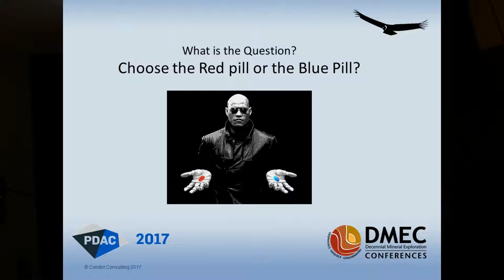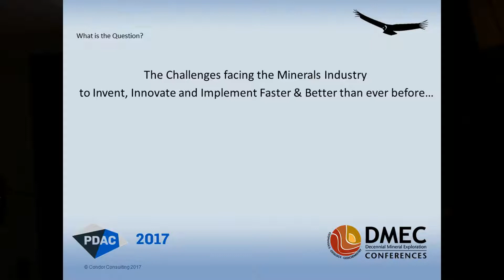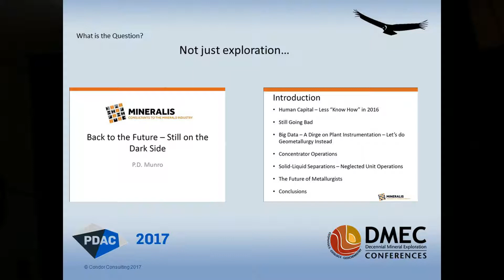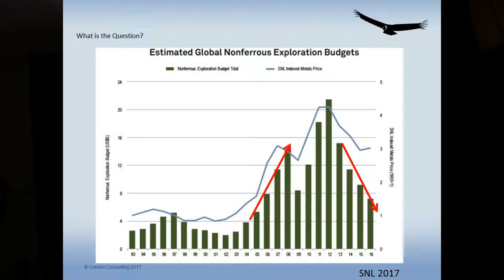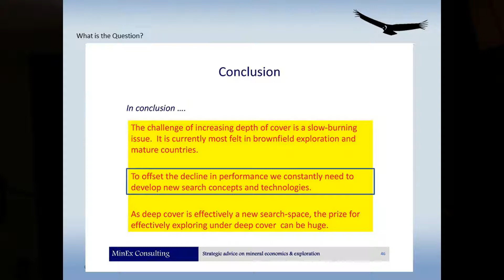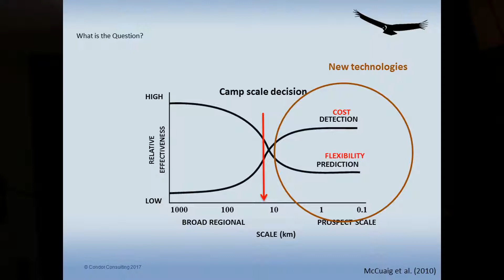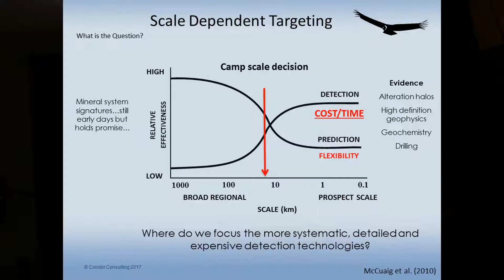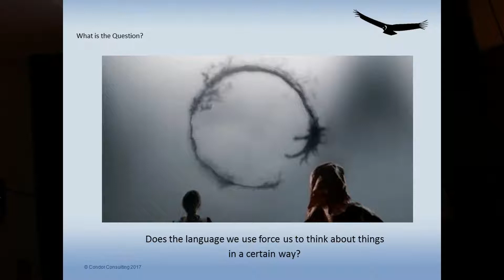1-What is the Question? Choose the Red Pill or Blue Pill- Ken Witherly, 2017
Challenges facing the minerals industry to invent, innovate, and implement faster and better than ever before.

Presented by Ken Withery (Condor Consulting) at the Decennial Mineral Exploration Conference (DMEC) Symposium titled "What is the Question?", 2017.

DMEC was hosted at the Prospectors & Developers Association of Canada (PDAC) Convention, Toronto, Canada. Video reproduced with presenters' consent.